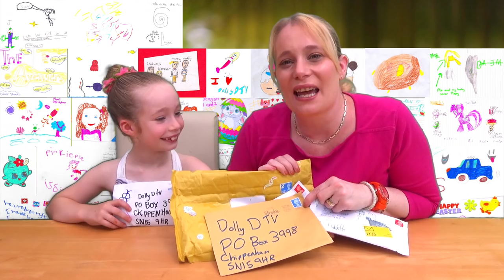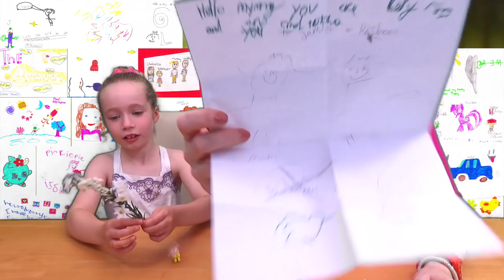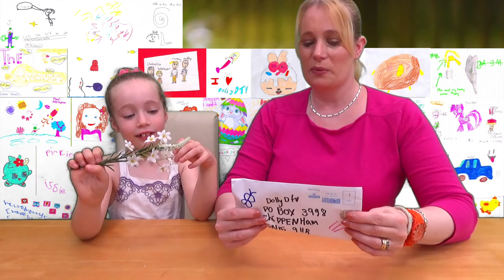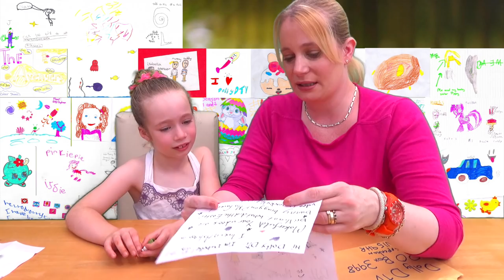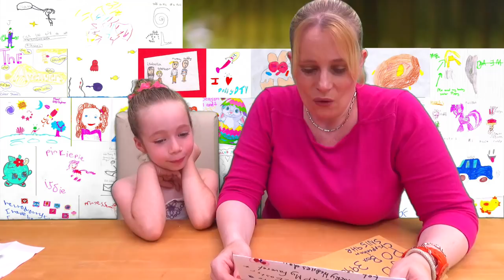Mail Bag Tuesday - Episode 20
Hello and welcome Mail Bag Tuesday.

DollyD TV
CHIPPENHAM
SN15 9HR

If you are under 18, Please ask a parents or guardians permission.

Just a quick note  - we love people commenting on our videos, please remember Isabella is only 7 and Spencer is 4 and they do read the comments, if you leave nasty or unpleasant comments I'm afraid I will have to delete these. Thank you!

Credits.

Background